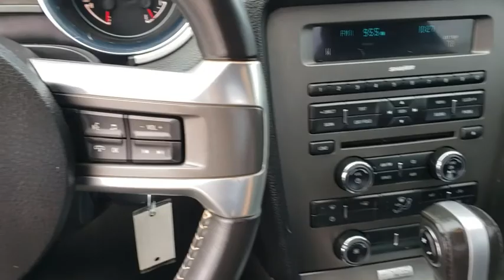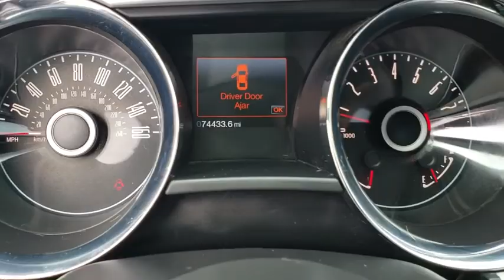2014 Ford Mustang Tulsa, Broken Arrow, Joplin, Bixby, Owasso, OK P8080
White Used 2014 Ford Mustang available in Tulsa, Oklahoma at Matthews Ford. Servicing the Broken Arrow, Joplin, Bixby, Owasso, OK area.
2014 Ford Mustang V6 Premium - Stock#: P8080 - VIN#: 1ZVBP8AM5E5232458

Matthews Ford
1101 Southwest Expressway Drive

Contact Matthews Ford today for information on dozens of vehicles like this 2014 Ford Mustang V6.Drive home in your new pre-owned vehicle with the knowledge you're fully backed by the CARFAX Buyback Guarantee. This Ford Mustang is beautiful and the interior is clean with virtually no flaws.Speed is a game changer and this awesome machine is so fast it didn't just change the game, it rewrote all of the rules. This wonderfully appointed vehicle comes equipped with the options and features every driver craves.If you're looking for a one-of-a-kind automobile, look no further.More information about the 2014 Ford Mustang:The Mustang got an extensive redesign a couple of years ago, and it carries through with that same heritage pony car look. Mustangs remain one of the strongest performance coupe values for the money, thanks to prices that start in the low twenties and a bottom-line price of about $35k for a well-equipped GT coupe. Additionally, Mustang convertibles are one of the better picks for those who plan to make an impression when cruising, especially if they plan to carry passengers in the back seat.Interesting features of this model are comfortable interior, a modern design with retro cues, excellent performance value, and Strong performance